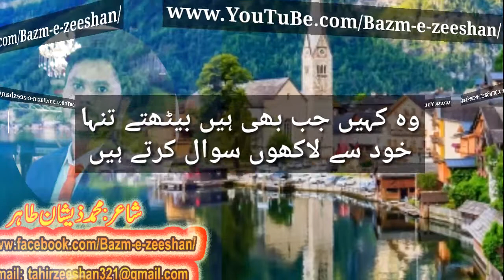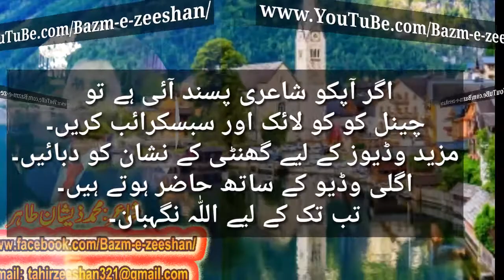Wo mohabbat main jaan daty hain||wo mohabbat main maan daty hain|| urdu sad ghazal||urdu poetry